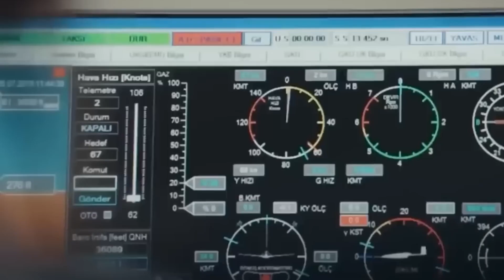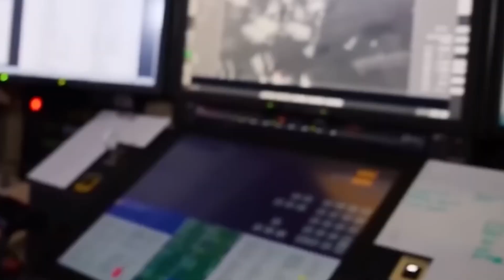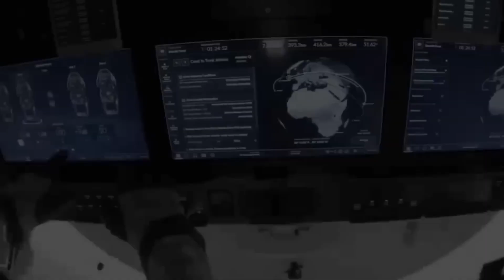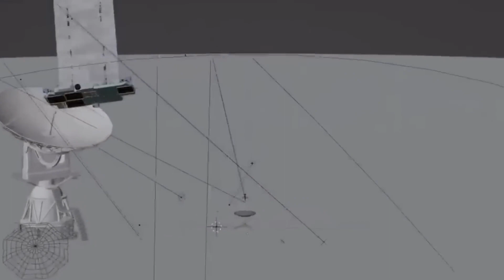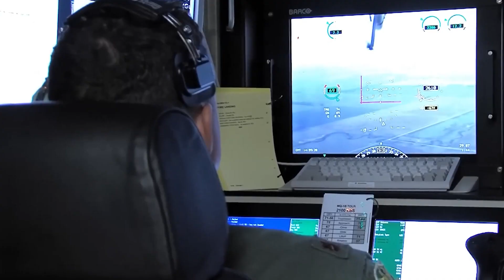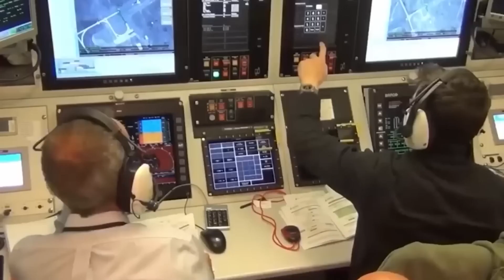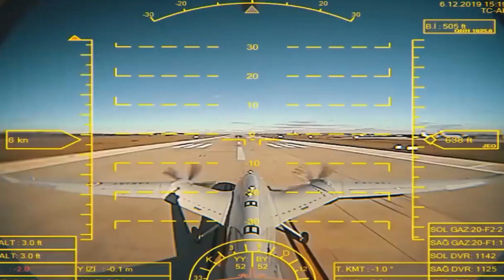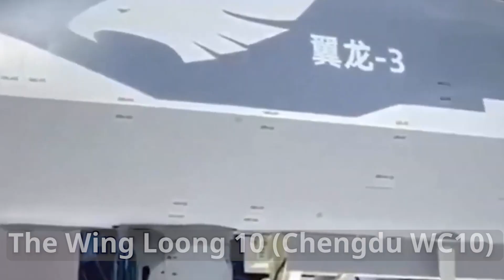Elon Musk Just REVEALED a New Military Drone That Will Blow Your Mind!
In a recent announcement, Elon Musk revealed his latest project that is sure to make waves in the world of military technology. In this video, we take a closer look at this groundbreaking drone and what sets it apart from anything currently on the market. With advanced AI technology and unique features that allow for unprecedented control and precision, this drone is sure to revolutionize the way military operations are conducted. Join us as we explore the capabilities of this incredible new drone and discover what the future of military technology could look like in the hands of visionaries like Elon Musk.